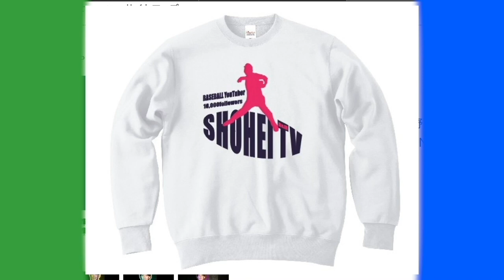【超こだわり】2回目の登場BrotherTV！衝撃的なオーダーグローブが登場！鮮やかすぎて超オシャレ！！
BrotherTV YouTubeチャンネル

2022年版しょーへーTV ビッグシルエットTシャツ
【🤩購入リンク🤩】